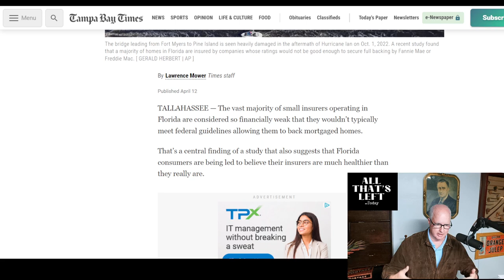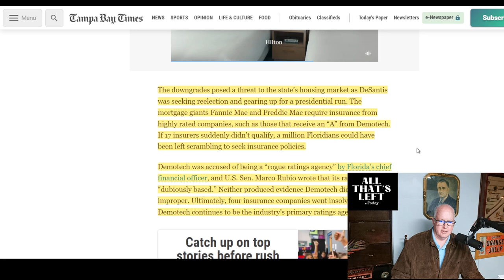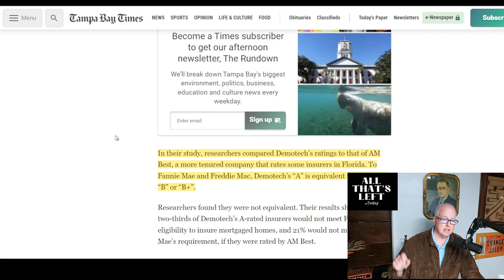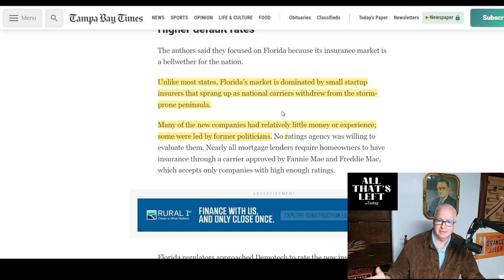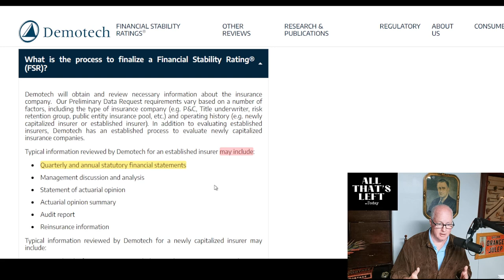Is an insurance ratings company creating homeowner risk in Florida?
Credit to Senator Sheldon Whitehouse for raising the issue where in Florida you have a tangled homeowner insurance market where most (if not all) big insurers have left the state which leaves smaller insurance companies who are rated by a company called Demotech.. largely because the 'gold standard' in rating companies, AM Best and S&P won't rate smaller and more fragile insurance companies.. is this a powder keg that Governor DeSantis is sitting on and exactly what's going on in the Florida homeowners insurance market?